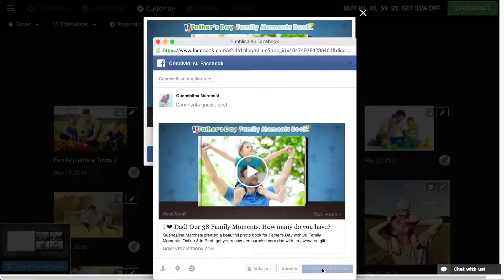Father's Day Family Moments Photo Book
Automagically turn the Facebook moments of you and your family into a beautiful digital or printed photo book!

Congratulate your father with the most meaningful gift – a photo book with beautiful Family Moments, created in one click! We instantly collect all the Facebook pictures of you in your dad in a stylish digital Father’s Day Photo Book – share it with friends and family or get it printed as a unique and special gift!